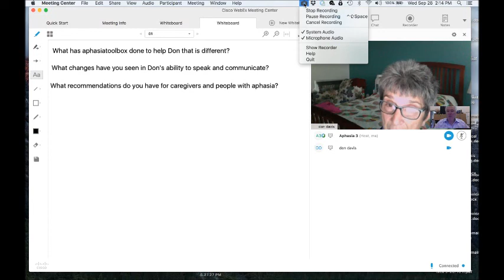Bill Connors interviews Jody Davis, Caregiver.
In  this video for the  September 2016 edition of  the aphasiatoolbox newsletter,  Bill Connors interviews caregiver Jody Davis.  The topic is:  what makes  aphasiatoolbox unique? Discussed here are   these topics:  telepractice;  groups; independent practice; multi-modality approach;  use of coaches.

Time: 05:23